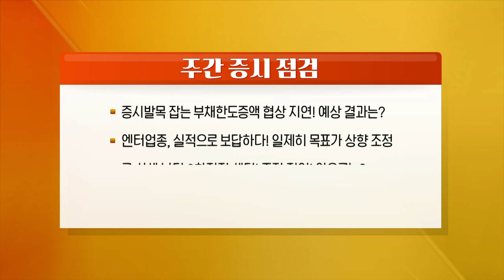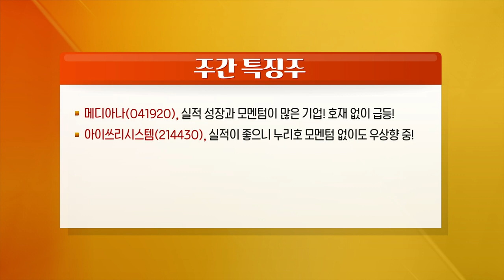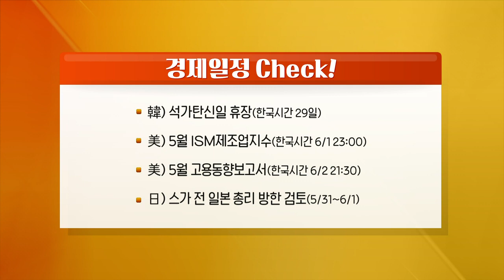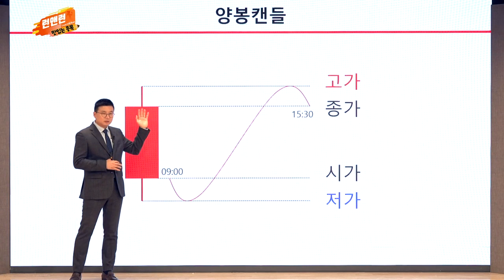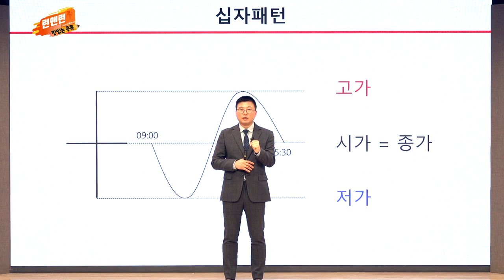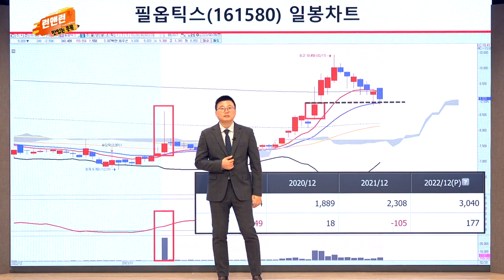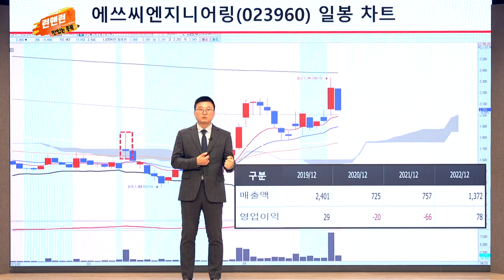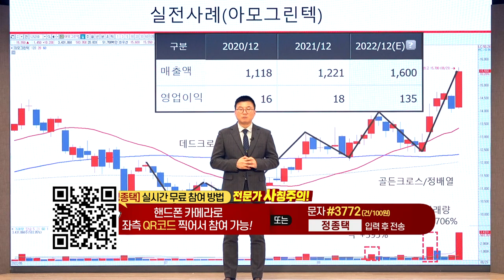메디아나, 아이쓰리시스템, 케이에스피, TKG휴켐스, 비츠로셀_런앤런 시즌 2 38회 (20230527)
- 증시 발목 잡는 부채한도 증액 협상 지연! 예상 결과는?
- 엔터업종, 실적으로 보답하다! 일제히 목표가 상향 조정
- 큰 시세 났던 2차전지 섹터, 조정 진입! 앞으로는?
- 조선+피팅밸브+기자재 섹터, 우상향 추세 계속될까?

메디아나(041920), 실적 성장과 모멘텀이 많은 기업! 호재 없이 급등
아이쓰리시스템(214430), 실적이 좋으니 누리호 모멘텀 없이도 우상향중
케이에스피(073010), 분기 평균 영업이익 2배 성장! 계속되는 주가 상승세
TKG휴켐스(069260), 경쟁사 반사이익과 원가 하락에 수익성 견조함 기대
비츠로셀(082920), 리튬 1차전지 외 2차전지로도 사업확장하는 실적주

Q. 차주 국내외 경제 일정 Check
- 韓) 석가탄신일 휴장(한국시간 29일)
- 美) 5월 ISM제조업지수(한국시간 6/1 23:00)
- 美) 5월 고용동향보고서(한국시간 6/2 21:30)
- 日) 스가 전 일본 총리 방한 검토(5/31~6/1)